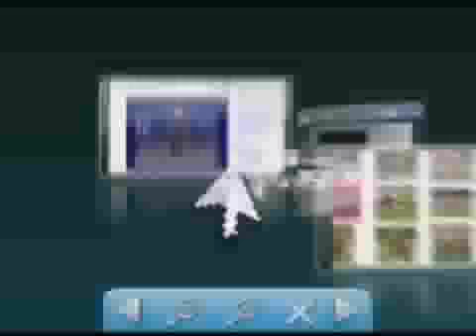Varios acidentes são registrados na AC-10